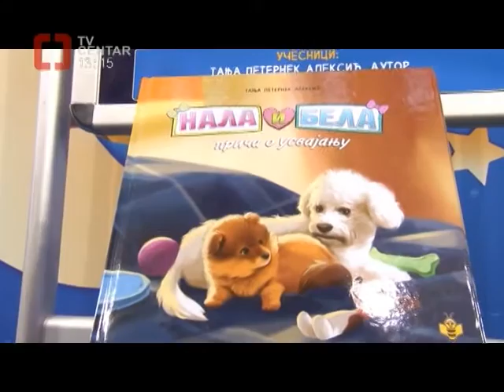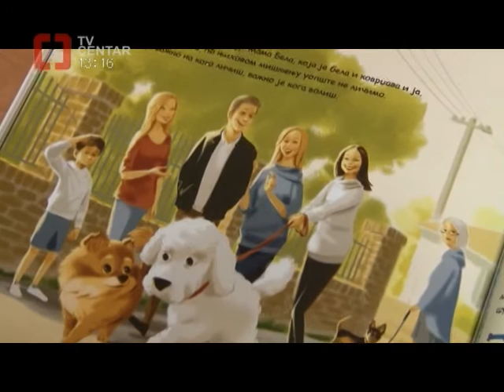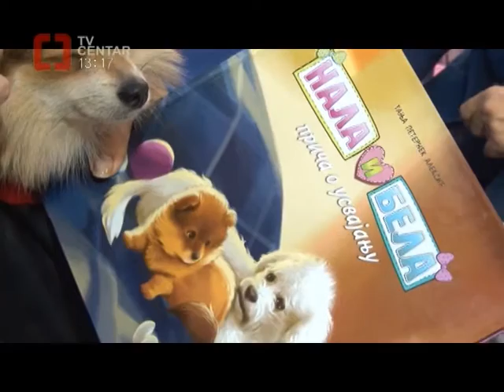SAJAM KNJIGA: Nala i Bela, priča o usvajanju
Izdavačka kuća „Pčelica“ iz Čačka na 61. Međunarodnom beogradskom sajmu knjiga predstavila je slikovnicu „Nala i Bela - priča o usvajanju“ dramaturga i novinarke Tanje Peternek Aleksić.  Autorka poznate emisije RTS- a „TV Lica - kao sav normalan svet“ priključila se Pčeličinim ljubiteljima životinja i za ediciju „Priče o našim ljubimcima“ napisala poučnu priču o pomeranki Nali i bišonki Beli. Istinita priča o dva simpatična psa mladim čitaocima približava jednu univerzalnu i veoma dirljivu temu - usvajanje.